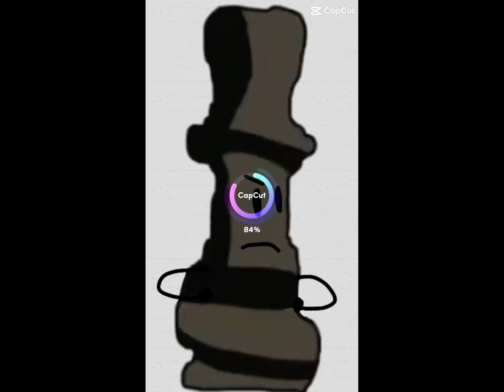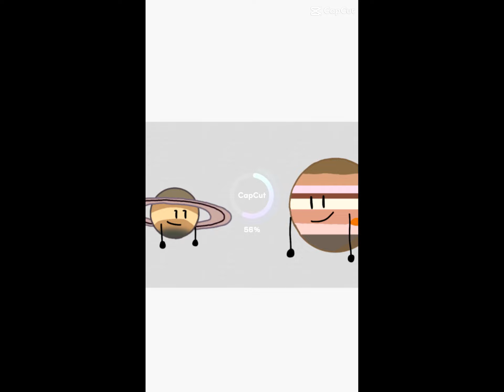Using the anime filter on BFMP characters